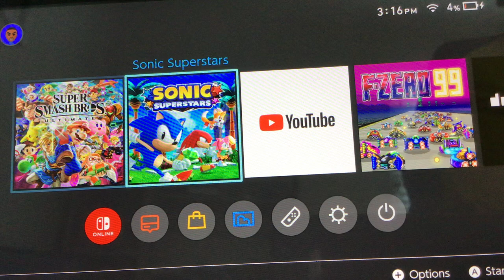Sonic The Hedgehog Playthrough series Season 5 Ep1: Hello Superstars!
first episode of the fifth season and the first episode playingsonic the hedgehog personality I think shashadow the hedgehog is better